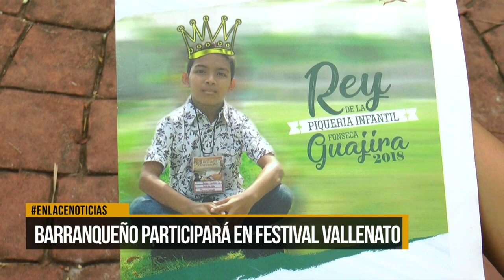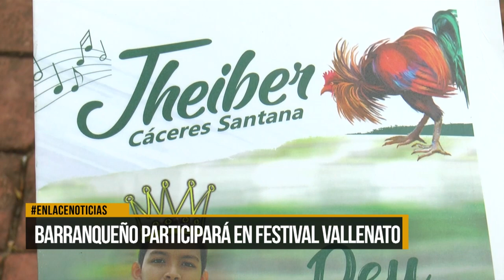Niño verseador participará en festival vallenato